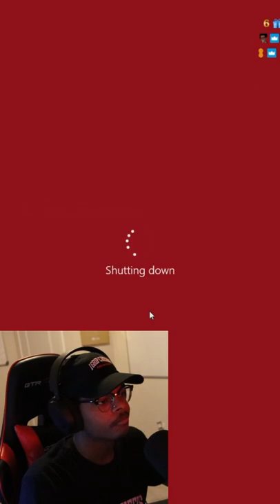Corny ahhh joke...